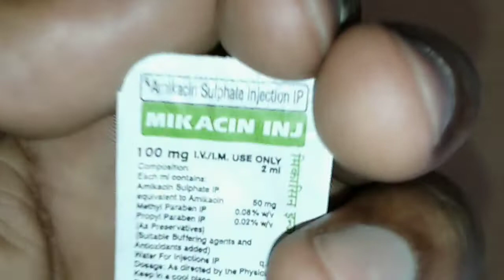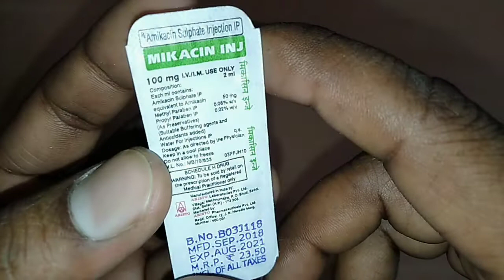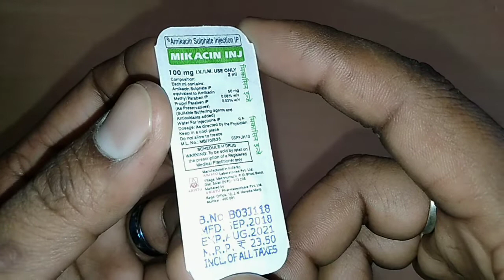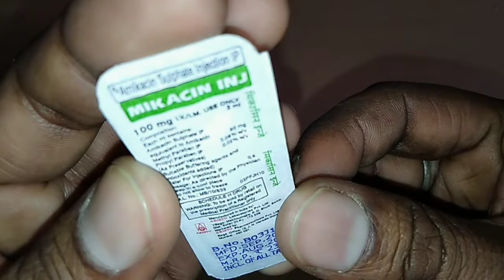Mikacin 100, Amikacin 250-500 injection, uses or side effects in hindi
Hello dosto, mikacin injection ka review, dosto is injection ko lene se, kisi bhi तरह की इन्फेक्शन, जैसे, बुखार, दस्त, पेट में दर्द, पेट में सूजन, निमोनिया आदि मैं उपयोग लाया जाता है, dosto video ko end takkk dekhein... Like subscribe karoor kare please thnks 🙏